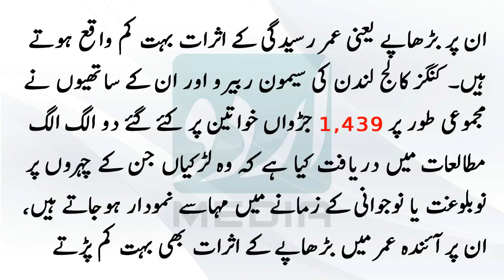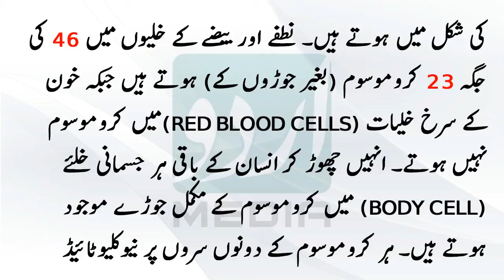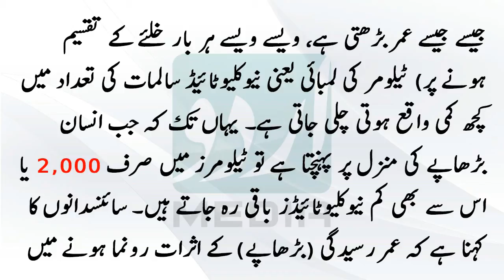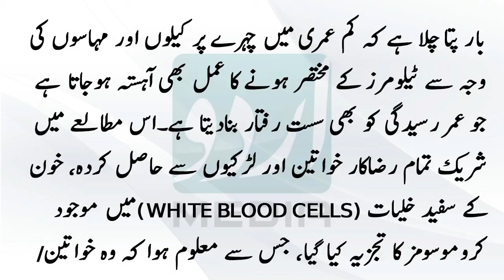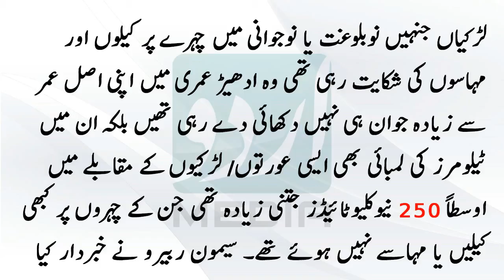Pimples Aap Ki Jild Ko Jawan Rakhte Hain